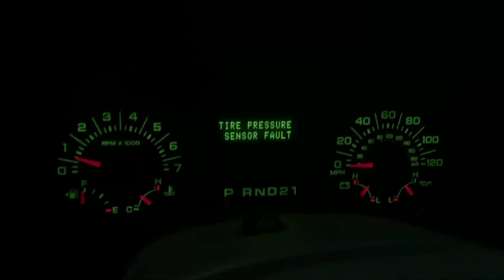New Intro! (Inspired by Itsjusta6)